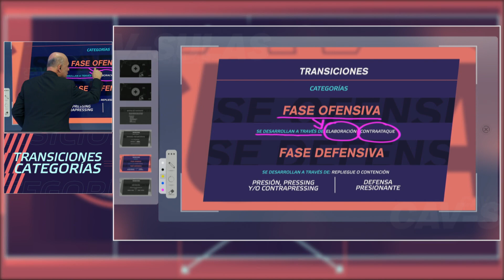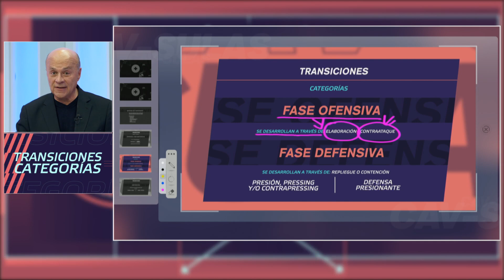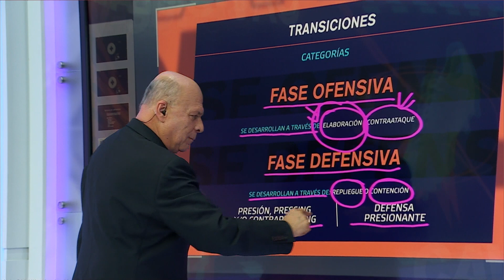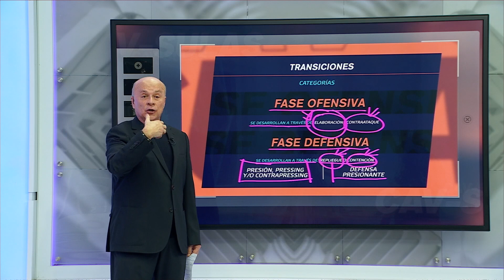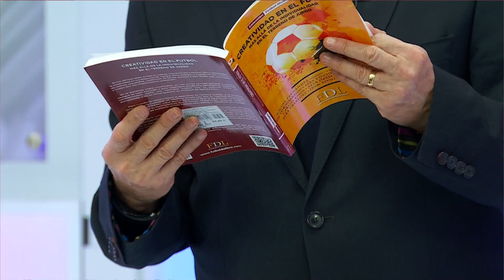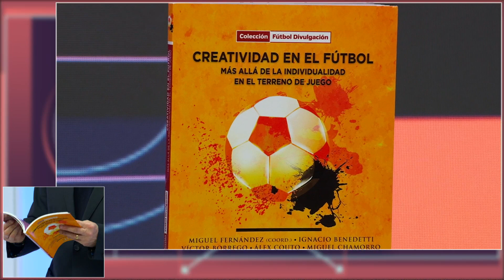👨🏻‍🏫 ¿Sabías sobre las categorías de las transiciones en el fútbol? Carlos Antonio Vélez lo explica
¡Llega una nueva CAV-SULA! Aprende con Carlos Antonio Vélez